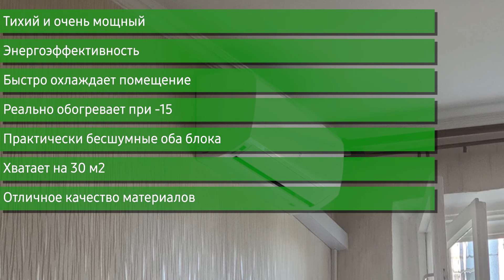Сплит-система Electrolux PORTOFINO DC Inverter (EACS/I-09HP/N3_15Y)